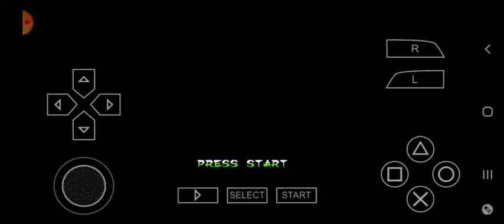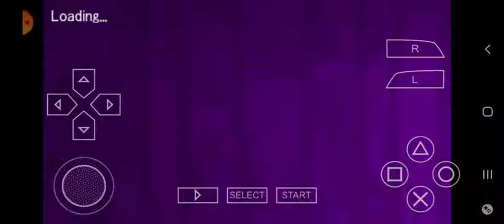Gameplay/Samurai Shodown V.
Disfruten xD